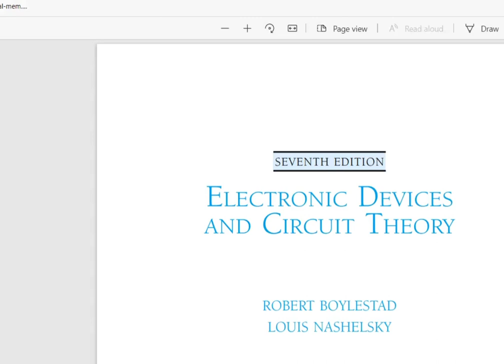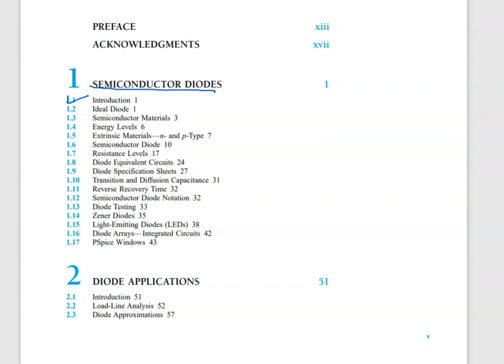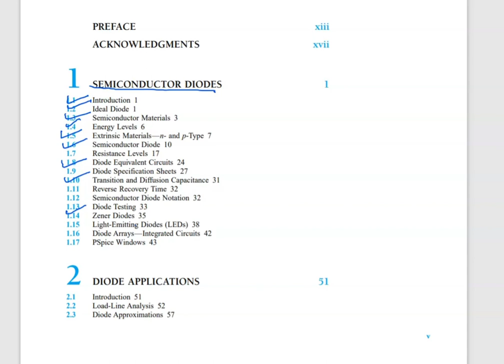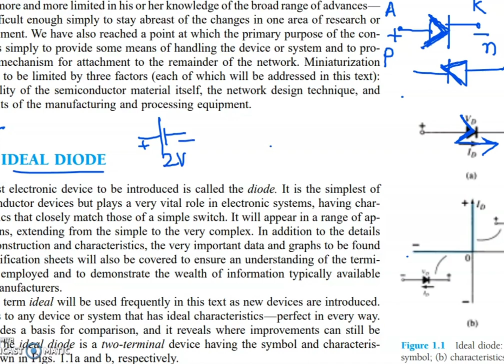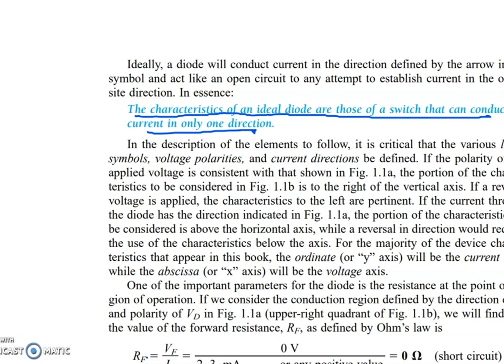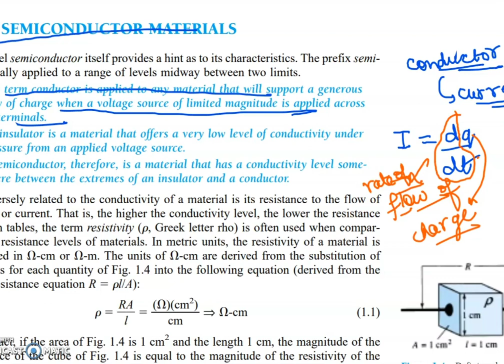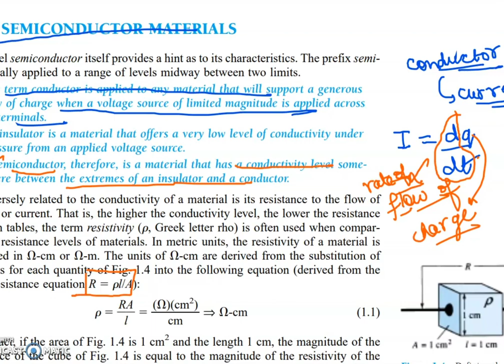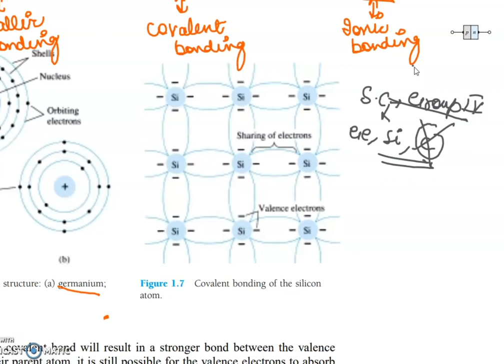Lecture-1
Welcome to Academy For You, This course is designed specifically for University exams. Students can avail the benefits of short and to the point lecture delivery to maximize their score in the examination.
 Link of Electronics Devices and Circuits Boylestad book:
Web results
(PDF) Electronic devices and circuit theory (robert boylestad)(1) | Nilan ...